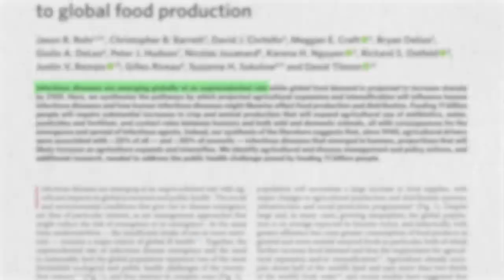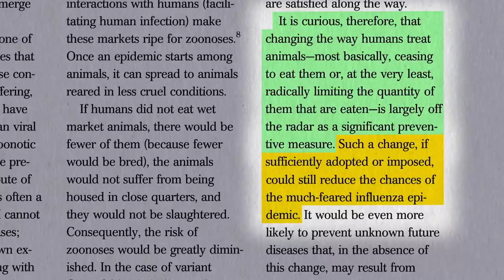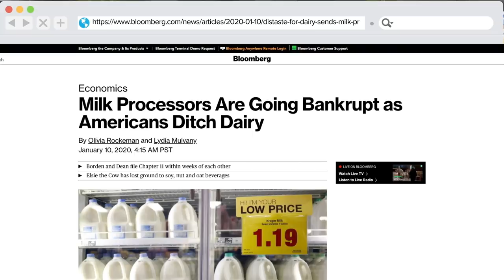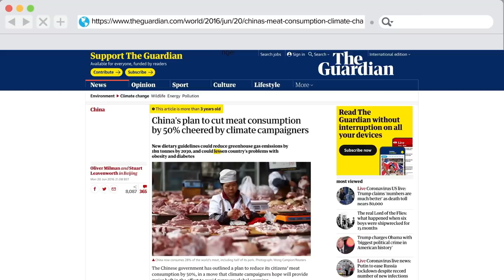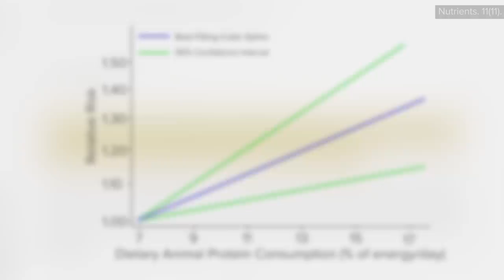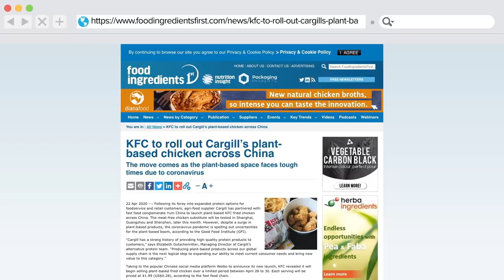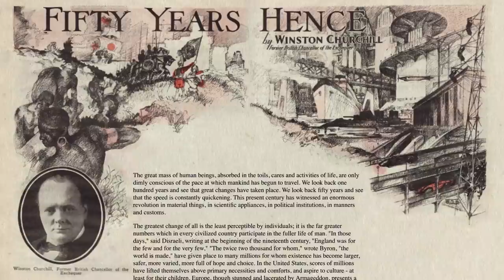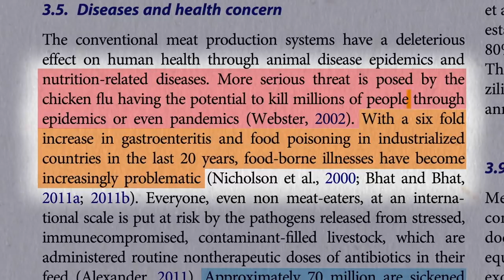How to Prevent the Next Pandemic PLUS Dr. Greger's New Book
Preventing the next global pandemic: We need to reform the food system before it’s too late. This is the final video in my 17-part series on pandemics and COVID-19.

With my How Not to Diet book tour suspended, the COVID-19 crisis allowed me an opportunity to draw on my past expertise on emerging infectious disease to fast-track a new book on pandemic survival and prevention. How to Survive a Pandemic is now available as an e-book and audiobook, and physical copies will be out August 18.

As I said in the video, cell- and plant-based meats are not the healthiest options from a personal health standpoint in terms of chronic disease, but in terms of infectious disease, they present zero pandemic risk.

Note that I glossed over the details of exactly how animal agriculture contributes to pandemic risk. What you need is a comprehensive book with thousands of scientific citations!

Have a question about this video? and someone on the NutritionFacts.org team will try to answer it. Want to get a list of links to all the scientific sources used in this video? You’ll also find a transcript and acknowledgements for the video.

Image credit: Internet Archive Book Images/Wikimedia